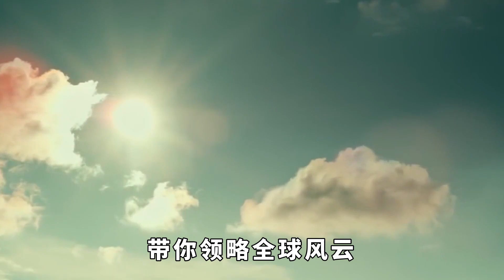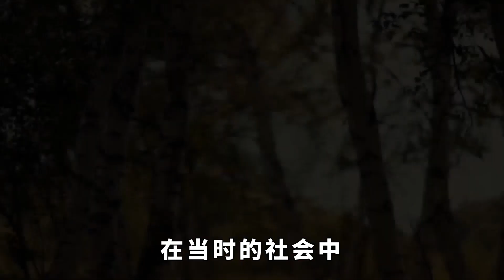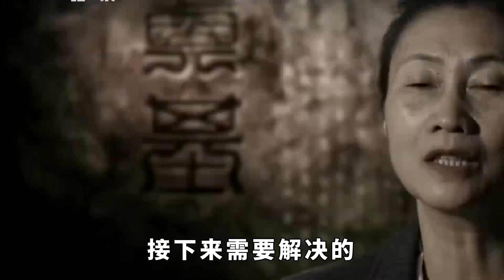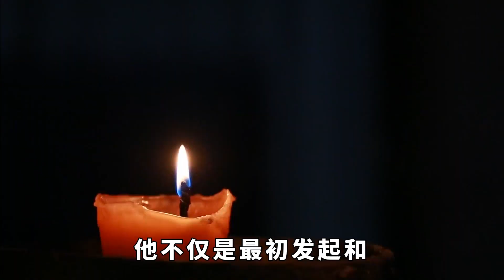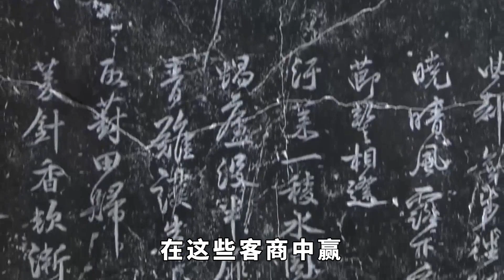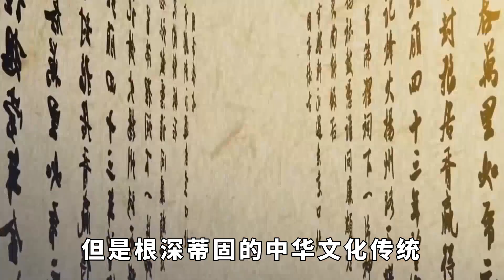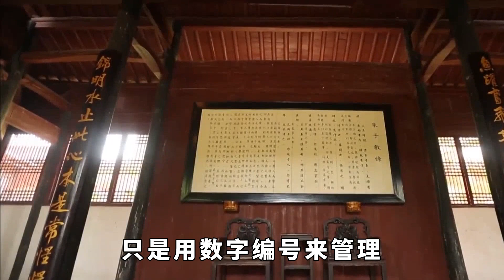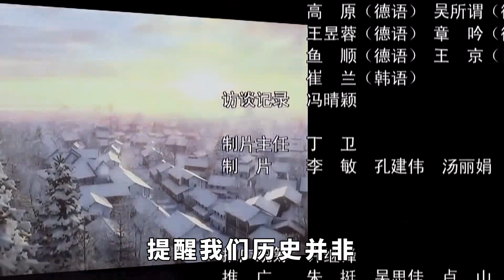1901年，一千多名國人遷徙海外，租借一塊荒地，建起一座中國城【丹看世界】歷史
1901年，一群勇敢的國人背井離鄉，踏上了漂洋過海的旅程。他們面對的是陌生的土地和未知的未來，卻懷揣著對新生活的希望與憧憬。這一千多名先驅者租借了一塊荒地，在異國他鄉艱辛創業，最終建起了一座充滿濃郁中華文化的中國城。是什麽力量支撐他們在異域生根發芽？這座中國城又經歷了怎樣的風雨洗禮？背後的故事充滿了坎坷和感動。